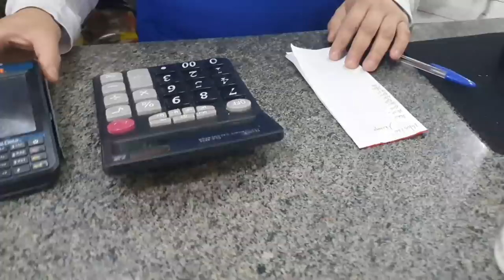Parceiro É Parceiro